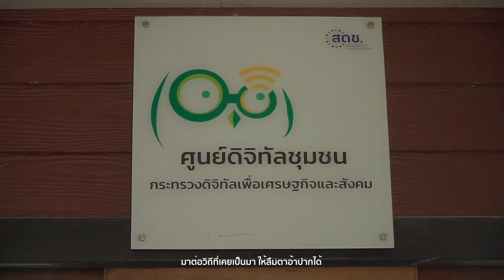อบต.แห่งประเทศไทย -โอ พารา [Official MV]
♪ MV อบต.แห่งประเทศไทย
ศิลปิน โอ พารา
คำร้อง-ทำนอง พยัต ภูวิชัย
เรียบเรียง ต้น สติ